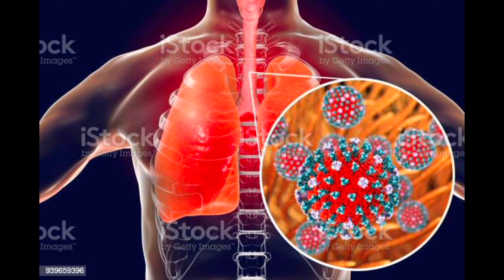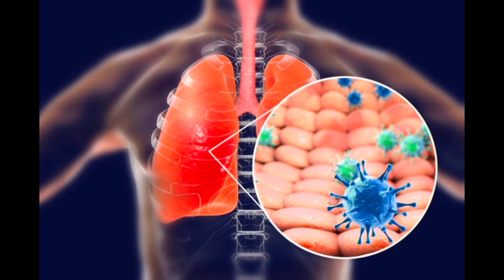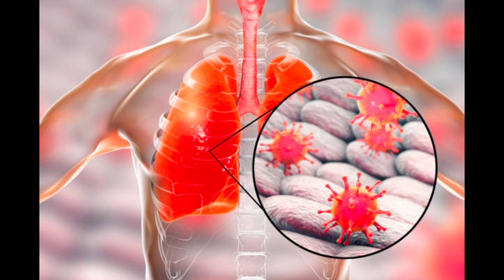H3N2 वायरस क्या है और कैसे ये फैलता है क्या है इससे बचाव के तरीके